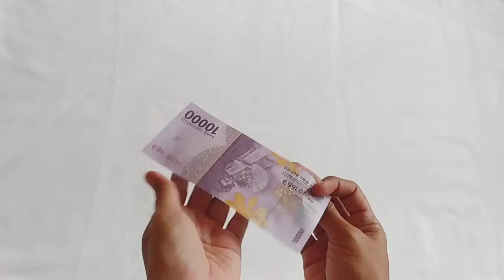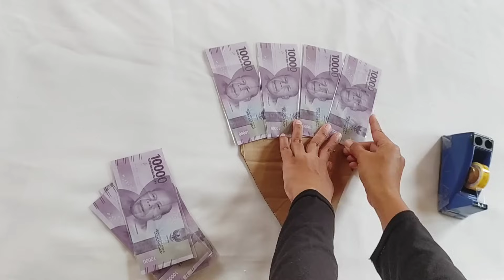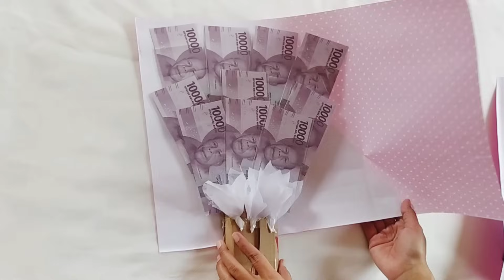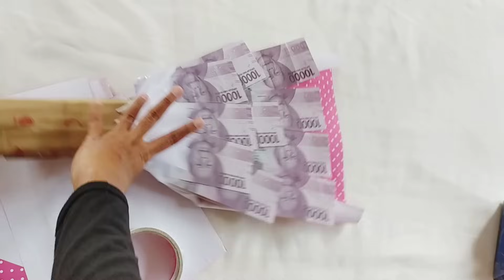Membuat Buket Uang Pakai KERTAS KADO | Cara Membuat Buket Uang Simple | Buket Uang 10 Lembar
Membuat Buket Uang Pakai KERTAS KADO | Cara Membuat Buket Uang Simple | Tutorial Money Bouquet

Dalam vidio kali ini Membuat buket uang dengan menggunakan kertas kado hasilnya tetap cantik dan lebih murah.

Bahan yg di pakai :
uang kertas
plastik opp 7*15
kardus
kertas kado
selotip
kertas tissu
pita satin 2.5cm
doubletape